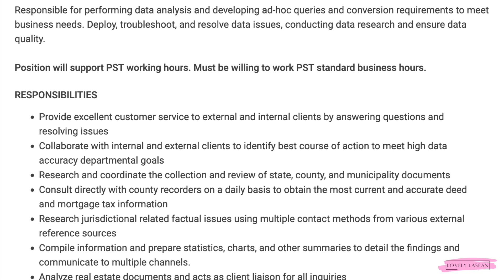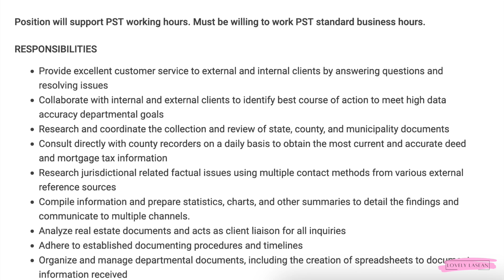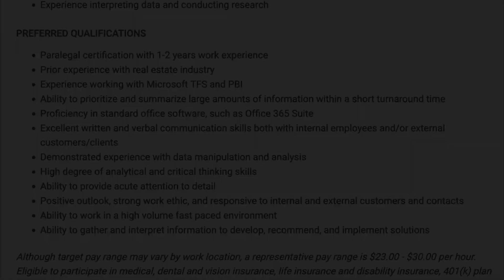GET PAID $23-$30 HOURLY! No DEGREE NEEDED! NEW Full Time Work From Home Job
🛑 LINK TO JOB 🛑 (ALL JOB LEADS ARE ACTIVE WHEN THE VIDEO GOES LIVE. COMPANIES CLOSE OUT THE LEADS WHEN ENOUGH APPLICANTS ARE RECEIVED. YOU MAY GET AN ERROR MESSAGE, OR THE LINKS WILL NO LONGER GO TO THE JOB ONCE THE LEAD IS CLOSED OUT. I HAVE NO CONTROL OVER HOW FAST A LEAD CLOSES AFTER I UPLOAD, IT COULD CLOSE WITHIN HOURS, OR WITHIN DAYS, GOOD LUCK TO EVERYONE WHO GETS TO APPLY!)

✨Online Surveys✨
Opinion Outpost *My Favorite Survey Site*